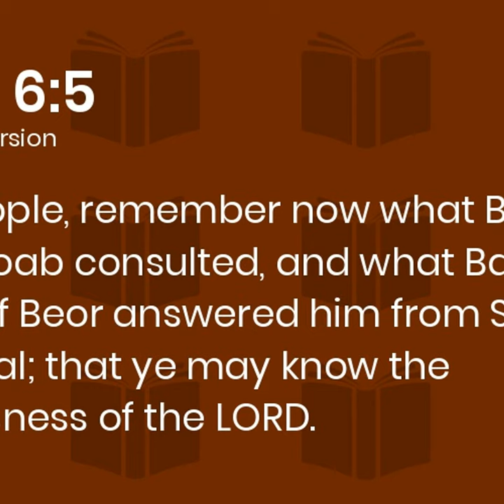Ep. 24 Remember the Story of Balaam (Numbers 22)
Join us for another bible study discussion on the story of Balak and Balaam. The bible shows us so many examples and teaches us to learn from these stories so that we may remember and benifit from them in our walk.